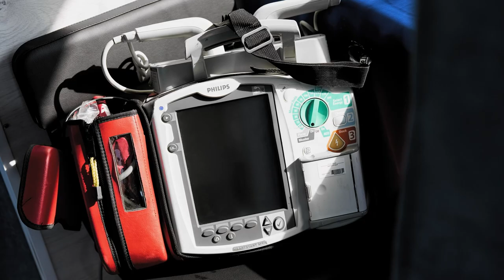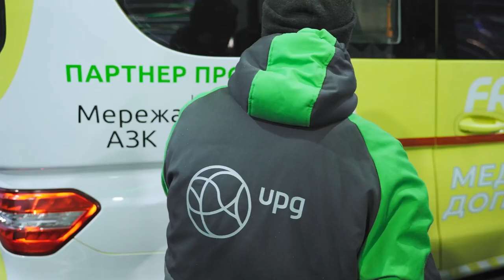UPG обладнала мобільний шпиталь для місій FRIDA Ukraine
Приєднуйся до нас в соцмережах

Завантажуй додаток UPG і користуйся всіма перевагами програми лояльності UPGgood